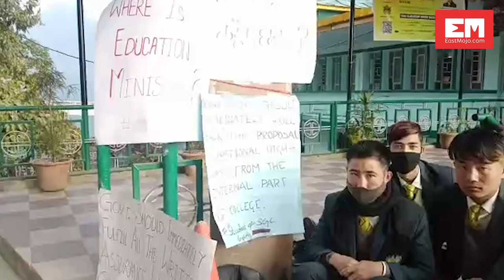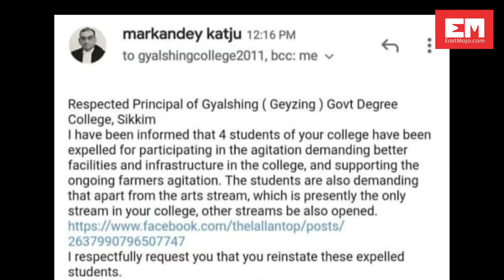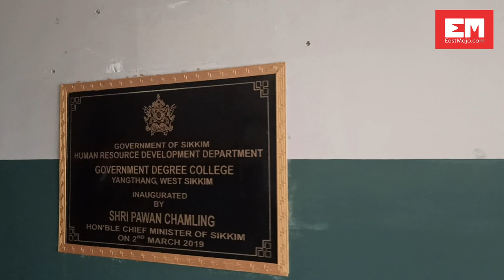In Sikkim, students cannot protest for their rights | Documentary | EM Insight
The Sikkim Government College at Gyalshing in West Sikkim, about 120 kilometers from the state’s capital Gangtok has been receiving a lot of media attention lately, and perhaps for all the wrong reasons.